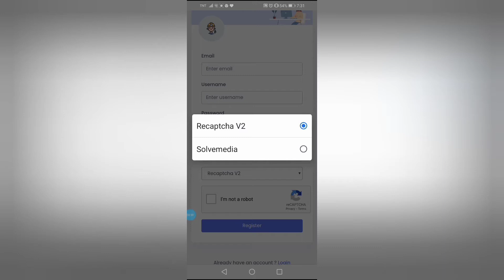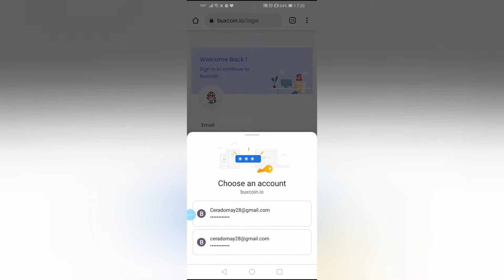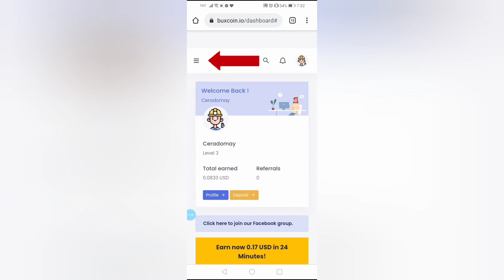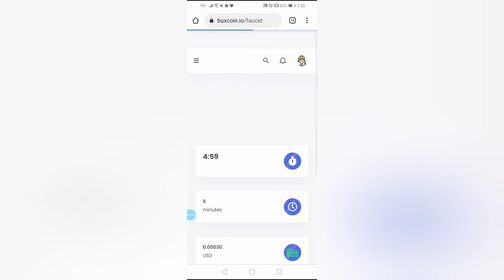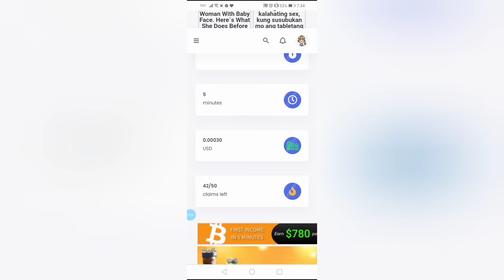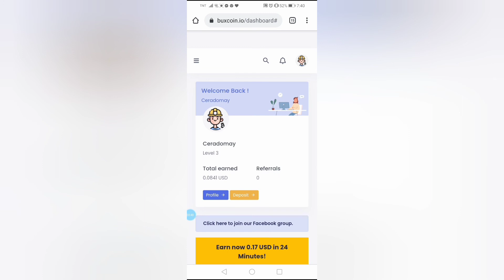Kikita ka ng malaki sa app na ito How to use buxcion.io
Extra encome 2021